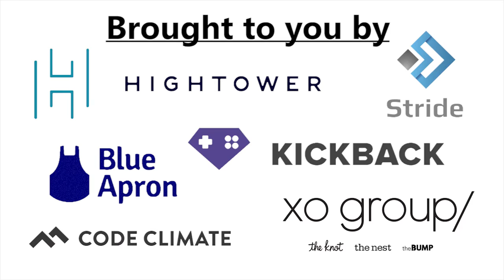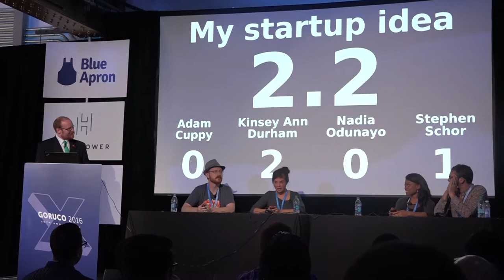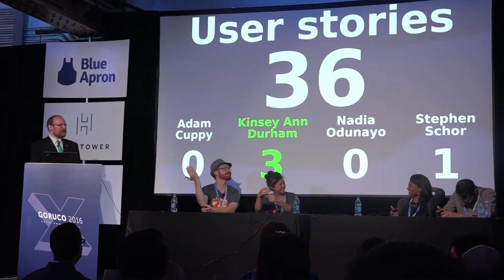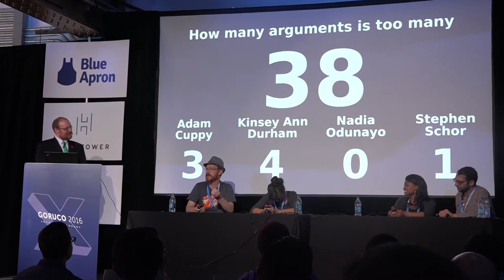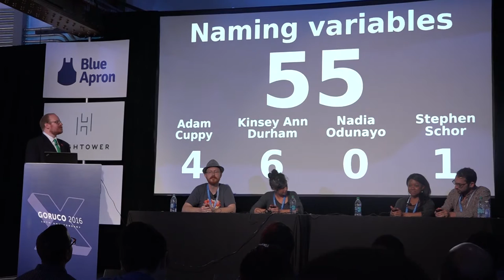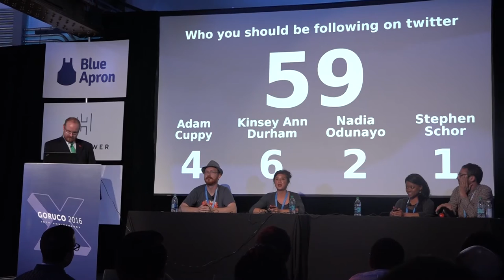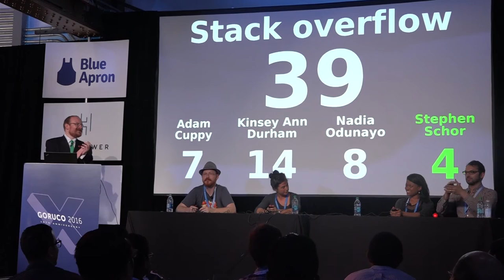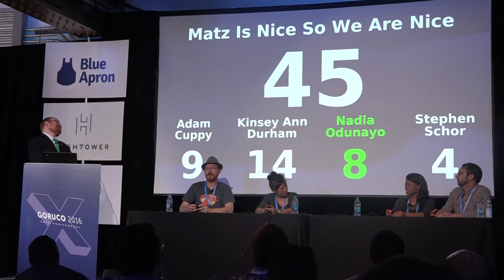GORUCO 2016 - Just A Ruby Minute by Andrew Faraday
Just A Ruby Minute by Andrew Faraday

Just a Minute the popular classic British gameshow format with some real coding and technology topics. The rules of the game are simple, the results are hilarious, and who knows, you might even learn something new! Come join us to see some of your favorite speakers take the challenge to speak without hesitation, repetition or deviation for one minute.